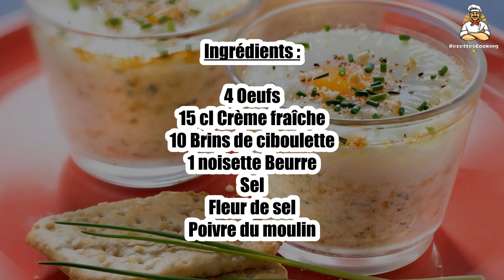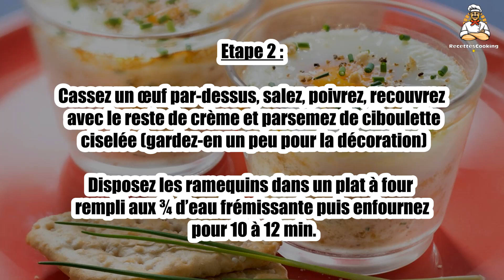Recette : Oeufs cocotte en 2 minutes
Bonjour à tous, aujourd’hui recettescooking.com vous présente la recette suivante : Oeufs cocotte en 2 minutes

TEMPS TOTAL : 15 min
Préparation : 5 min
Cuisson : 10 min

Ingrédients :

4 Oeufs
15 cl Crème fraîche
10 Brins de ciboulette
1 noisette Beurre
Sel

Beurrez 4 ramequins puis répartissez les 3 quarts de la crème dans chacun d’entre eux.

Etape 2 : Cassez un œuf par-dessus, salez, poivrez, recouvrez avec le reste de crème et parsemez de ciboulette ciselée (gardez-en un peu pour la décoration)

Disposez les ramequins dans un plat à four rempli aux ¾ d’eau frémissante puis enfournez pour 10 à 12 min.

Etape 3 : Décorez avec le reste de ciboulette ciselée, parsemez d’un peu de fleur de sel, donnez un tour de moulin à poivre et servez aussitôt.

00:00 Recette : Oeufs cocotte en 2 minutes
00:20 Informations sur le temps de cuisson
00:32 Ingrédients
00:46 Etape 1 : Oeufs cocotte en 2 minutes
01:00 Etape 2 : Oeufs cocotte en 2 minutes
01:15 Etape 3 : Oeufs cocotte en 2 minutes

Oeufs cocotte en 2 minutes ,
Eggs casserole in 2 minutes ,
Cazuela de huevos en 2 minutos